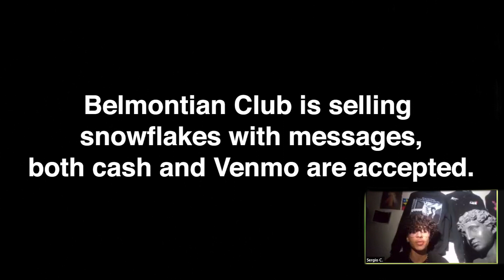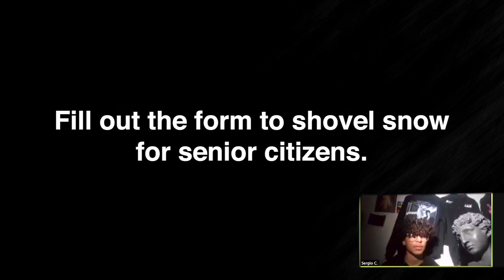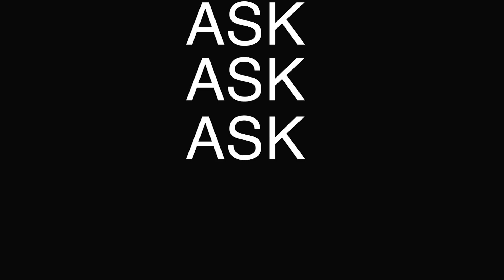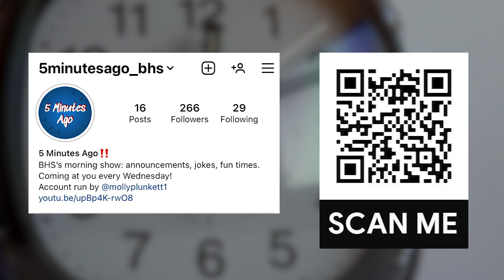5 Minutes Ago I December 13, 2021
Welcome back to another episode of 5 Minutes Ago, with TWO guest hosts again this week, juniors Asa Rosenmeier and Ella Pettine! This week we find out what food you would eat forever!

Congratulations to our Marauders of the Week: Shanta Pai and Chiara Curtain!!

The Amnesty International Club will be collecting donations to help Afghan and Haitian refugees settling in the greater Boston area in the main lobby beginning Wednesday, December 15th. If you have any household items such as paper towels, wipes, diapers, toiletries or unused clothing please consider donating!

This week, the Belmontian Club will be selling snowflakes with messages to send to your friends.

Bring in your gently used or new coats in sizes newborn to adult medium for the Cradles to Crayons Holiday Coat Drive. Coats can be dropped off through December 22 at the BHS entrance, the Belmont Public Library, or at Rancs in Belmont Center.
Midterms will return this year in most math, social studies and science classes. The dates of midterms will be January 25, 26, and 27. Students do not have to be in school when not taking an exam.  Lunch will be served and buses will run on the normal schedule.
Fill out this form to sign up to be a Snow shoveler for Senior citizens Remember: you do not need to shovel driveways.

Remember, you still can sign up for COVID pooled testing. It is a great way to help keep our community safe.

Finally, we want to remind everyone of the important message from Mr. Taylor last week, if you see or hear something that is concerning, please say something to a trusted adult.

Sports:
This year, spectators will be allowed at winter sporting events, but a mask mandate is in place for all athletes and fans. So, mask up, over your nose, and come out to support our winter athletes. See the description below for this week’s game schedule.

12/14 Girls’ Basketball Home vs. Winchester @ 6PM
12/14 Boys’ Basketball Away vs. Winchester @ 7:30 PM
12/15 Boys’ and Girls’ Indoor Track Away vs. Lexington @ 4:30 PM
12/15 Girls’ Hockey Home vs. Stoneham @ 5PM
12/15 Boys’ Wrestling Home vs. Winchester @ 6PM
12/15 Boys’ Hockey Home vs. Stoneham @ 7PM
12/16 Boys’ Swimming Away vs. Winchester @ 4:30 PM
12/17 Girls’ Basketball Away vs. Reading @ 5:30 PM
12/17 Boys’ Basketball Away vs. Reading @ 7 PM
12/18 Girls' Hockey Away vs. Melrose @7pm

Arts:
Belmont Orchestra and Choral programs bring to you a winter concert! Come see it this Wednesday the 15th at 7. The concert will feature the song “Gloria” performed by the chorus and the orchestra!

QUESTION OF THE WEEK: This week we want to know: Would you rather have a pet dragon or a pet dinosaur?